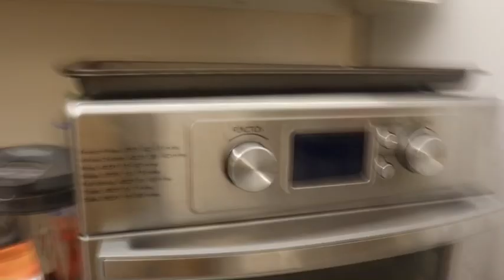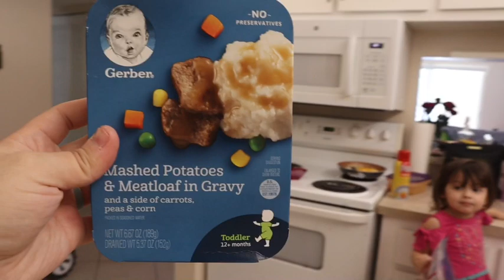First YouTube channel :)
My name is Tiffany I have A daughter which she’s 2
I’m just trying to figure out   Aldulthood out and trying to be the best I can be  for my little girl